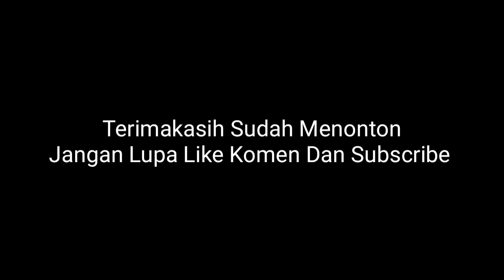Kebablasan | Acara Family Gathering PGRI Cabang Gabuswetan Lokasi Situ Bolang